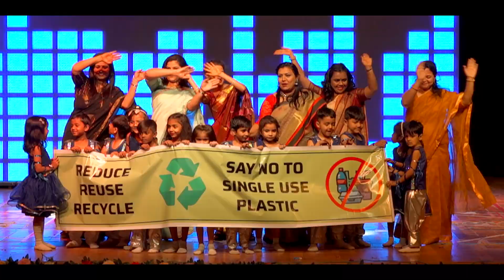Khyati Ninos preschool Bapunagar Annual Program Highlight